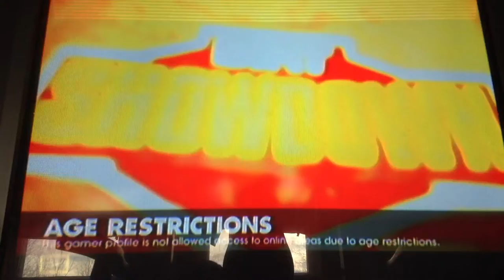Dirt Showdown (demo) Race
Just for the fun of it, I'm playing the demo for Dirt Showdown. Today I'm racing against other CPUs.